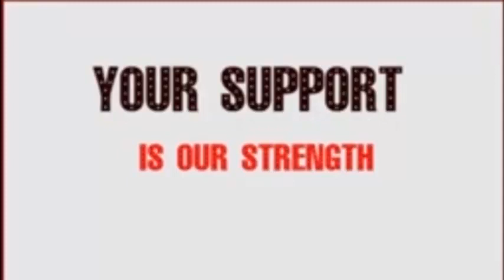NGORA HIGH SCHOOL OLD STUDENTS' AGM SERIES : EPISODE ONE